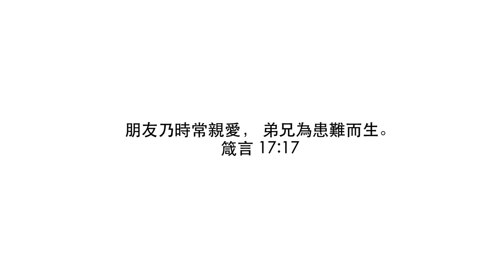【达拉斯房产】Frisco精致小後院 顶级学区 刚挂牌三个offer︱美国买房找邱锐 德州达拉斯房产 翱翔美国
↓↓↓点开底下看更多↓↓↓

00:00 美国房产/达拉斯 Frisco顶级学区 精致小後院
02:01 美国房产/达拉斯 Frisco顶级学区 精致小後院 - 门厅
05:41 美国房产/达拉斯 Frisco顶级学区 精致小後院 - 书房
06:10 美国房产/达拉斯 Frisco顶级学区 精致小後院 - 正餐厅
06:27 美国房产/达拉斯 Frisco顶级学区 精致小後院 - 厨房
07:37 美国房产/达拉斯 Frisco顶级学区 精致小後院 - 客厅
08:01 美国房产/达拉斯 Frisco顶级学区 精致小後院 - 主卧
10:57 美国房产/达拉斯 Frisco顶级学区- 精致小後院!

☞设备 EQUIP☜
CAMERA: Canon EOS 6D DSLR
LENS: Canon EF 24-70mm f/2.8L II USM
MICROPHONE: Rode Video Micro
EDITING SOFTWARE: Adobe Premiere Pro